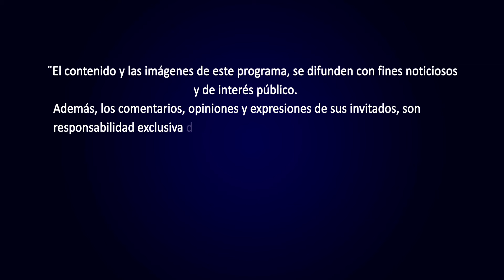A Capa y Espada: Programa del 10 de abril 2024